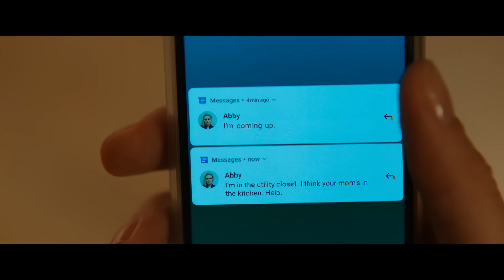Happiest Season | Harper and Abby Almost Get Caught! | Love Love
Abby tries to sneak into Harper's room!

A holiday romantic comedy that captures the range of emotions tied to wanting your family's acceptance, being true to yourself, and trying not to ruin Christmas by revealing a nasty secret